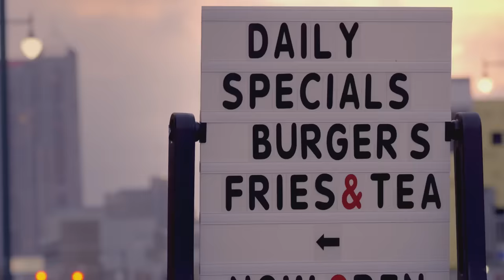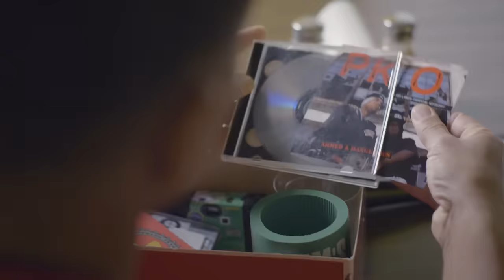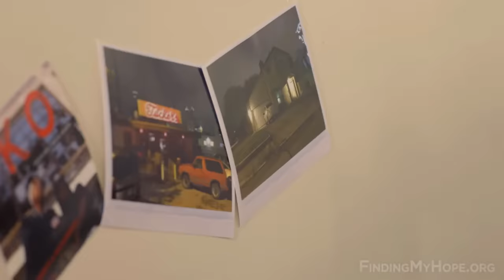'I Sold My Soul' — Mark Outing's Story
Mark Outing was better known as a member of the hard-core underground rap group P.K.O.